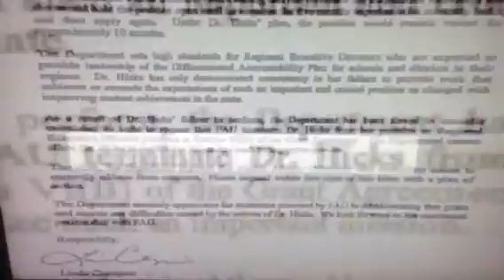Should Politicians Have Background Checks?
Willzpi discusses background checks with Fox 4 News.